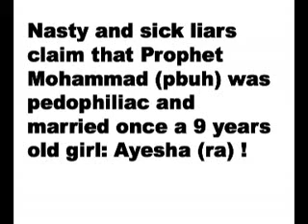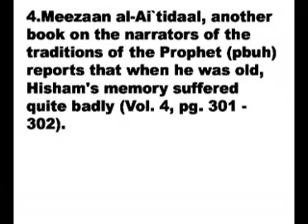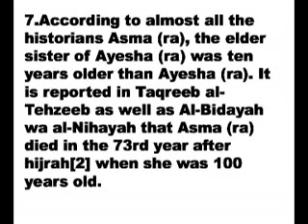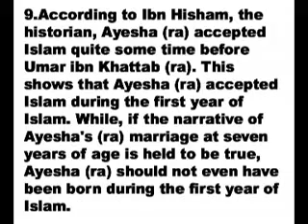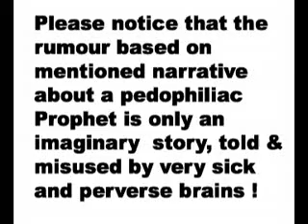Aische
The biggest Lie about the last prophet